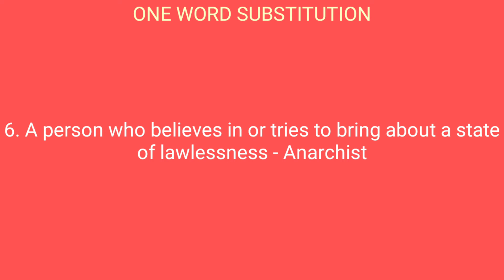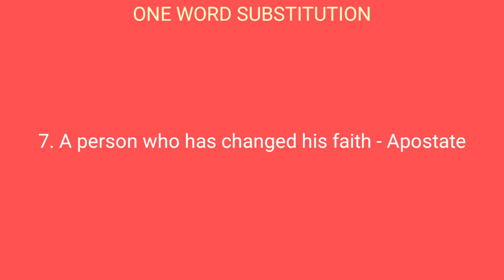ENGLISH ONE WORD SUBSTITUTION (1)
Important english one word substitution has been given in this video.